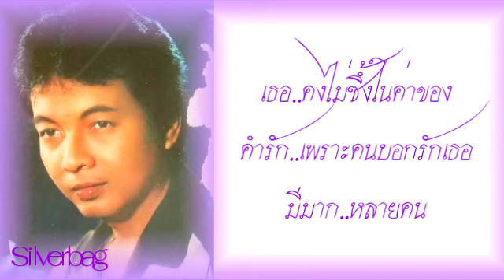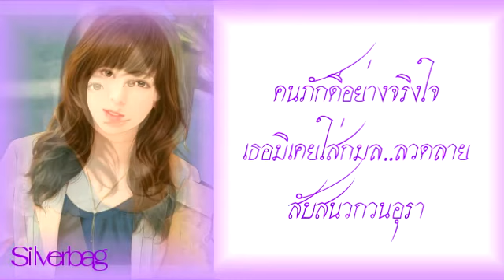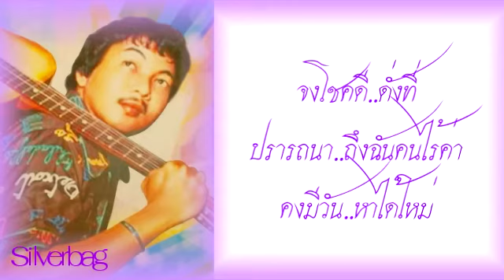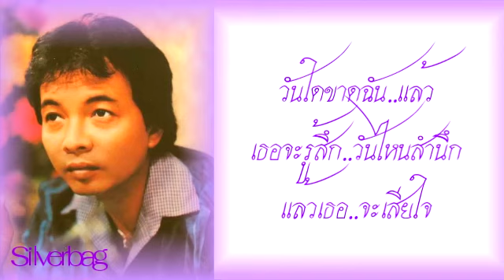ขาดฉันแล้วเธอจะรู้สึก - ธานินทร์ อินทรเทพ